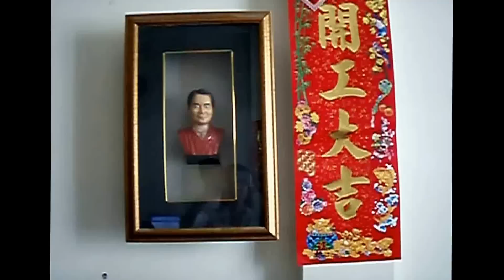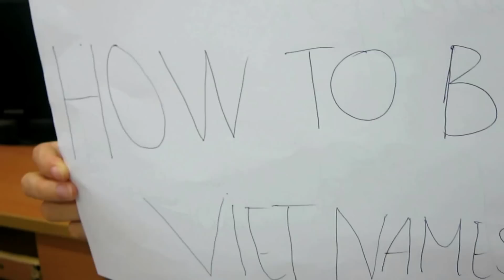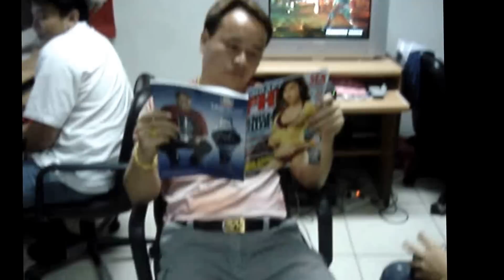Days of Memory